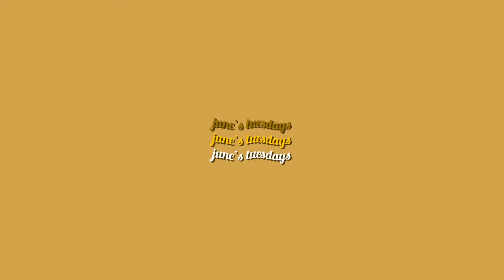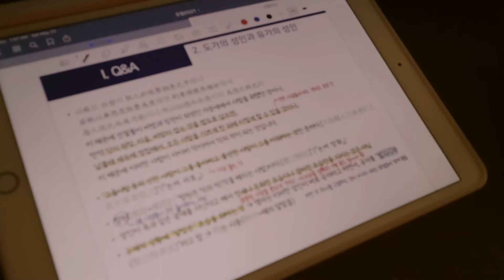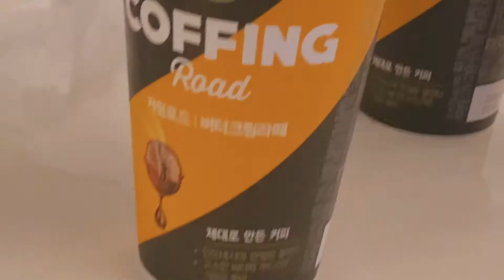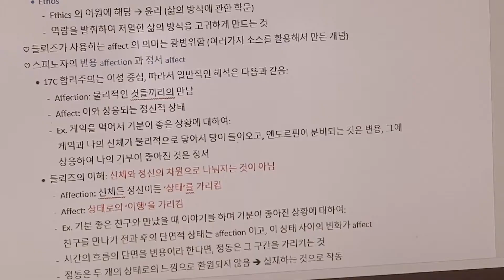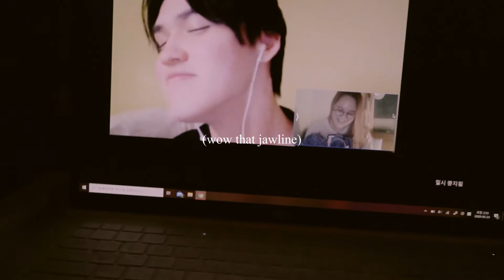[uni vlog] the busiest couple of days this semester🤓 & self-healing afterwards🌙✨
Filmed by: june
Edited by: june

hello my ladies!
how have you been doing hehe♥
i have missed uploading and editing so much, and i've missed you guys
finals this semester are finally over!!
now i have more time to edit and upload more regularly during summer bareak yayyy!
there are a few more vlogs coming up all filmed during the semester that i was too busy to edit XD
please comment!! every one of your comments means the world to me♥
bye!